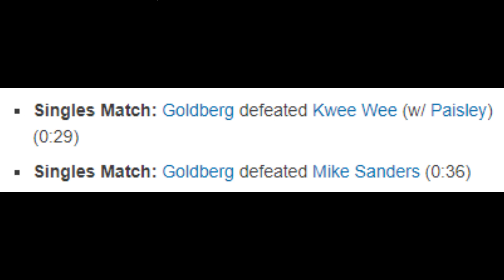Bryan, Vinny, and Craig Show Clip: Goldberg vs Kee Wee and Mike Sanders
Wcw Nitro, November 20, 2000, a short, uninteresting feud between Mike Sanders and Kee Wee leads to a match where Goldberg does his usual burial on Wcw mid-carders. Surprisingly, a match opening on a show where it, one time, figuratively broke Vinny's brain, Vinny happily recaps the event in an eccentric manner as if it was the best moment he have ever watched in the entirety of reviewing this weird show.